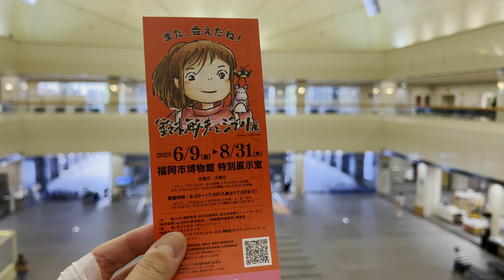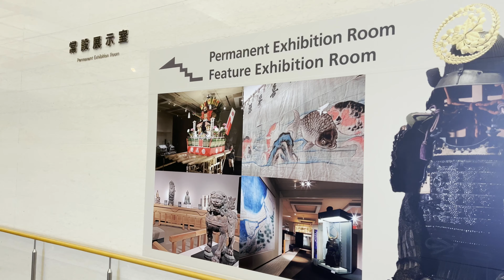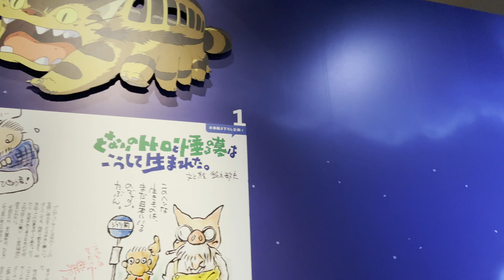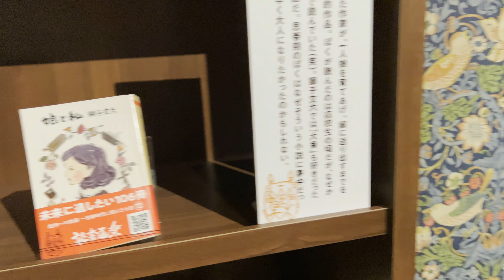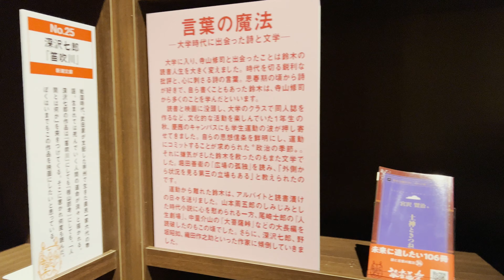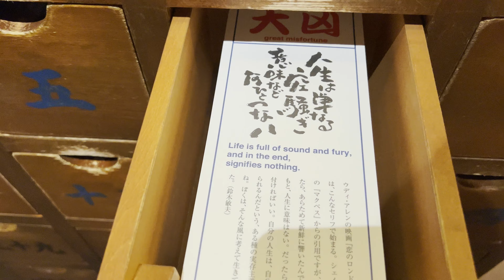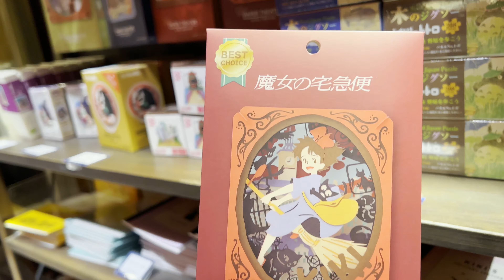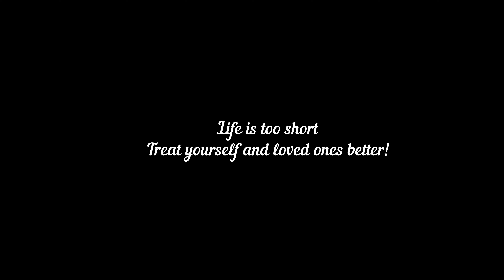🇯🇵Fukuoka🇯🇵 👘 Toshio Suzuki Exhibition 🐉 Fukuoka City Museum 🧳 2023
Hayao Miyazazki's  co-worker Toshio Suzuki exhibition